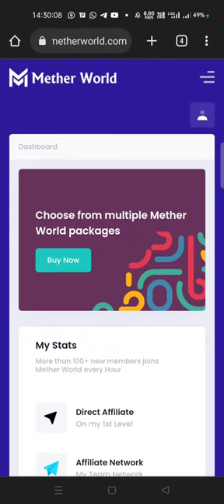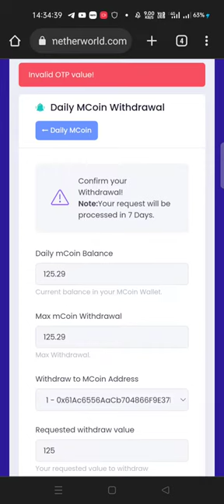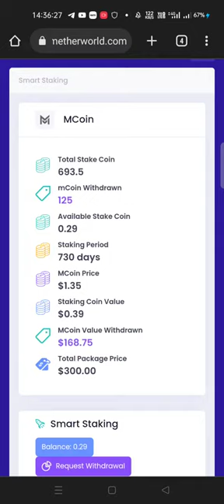Metherworld se mcoin withdraw kaise kare? मीथरवर्ल्ड में एमकॉइन withdraw कैसे करें।mcoin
World 🌎 fastest crypto exchange TRADEBIT 💱